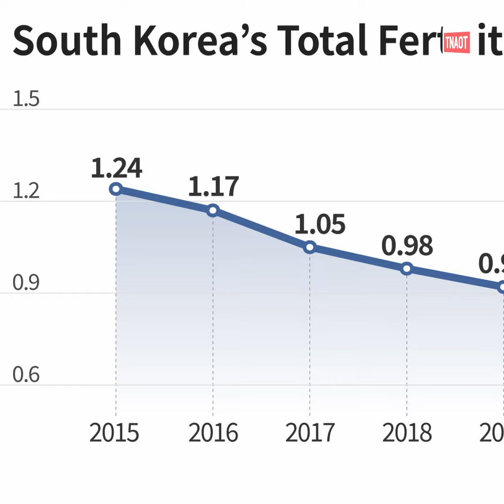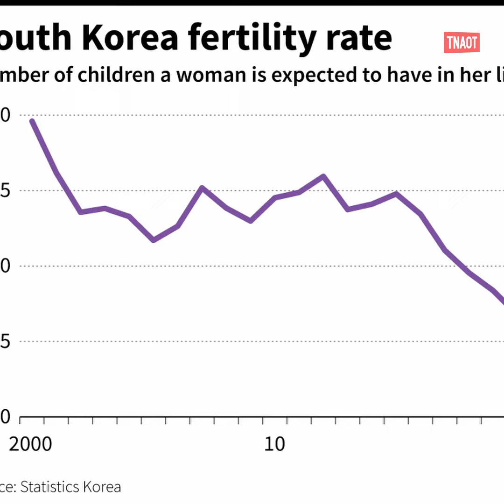កូរ៉េខាងត្បូង ស្ថិតក្នុងស្ថានភាពអាសន្ន ខណៈអត្រាកំណើតធ្លាក់ចុះទាបខ្លាំង